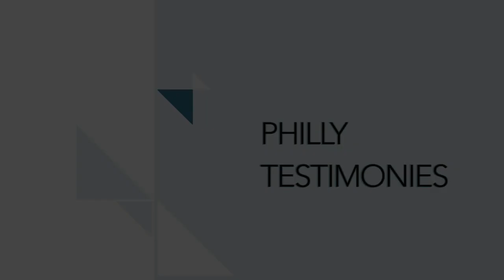PCC 12 8 19